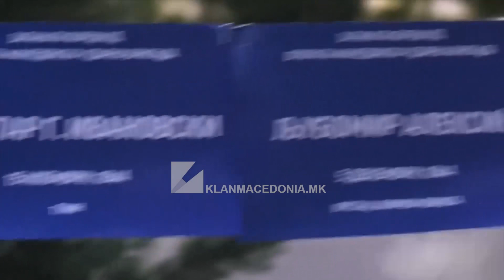Çair: Rinistët e kuq vendosin emrat e 300 partizanëve të vrarë